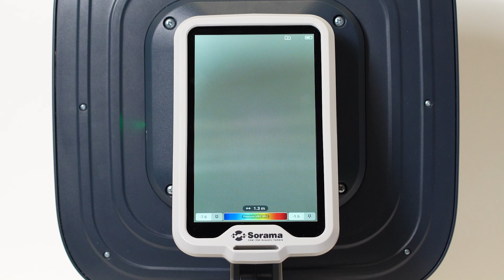Sorama CAM iV64 instructions - Set destination folder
Set the destination folder for your recordings, by opening ‘Memory’ in the menu.

Go to the preferred folder and touch the three dots and touch ‘Destination Folder’.

When the ‘Destination Folder’ is selected, an orange checkmark is shown.